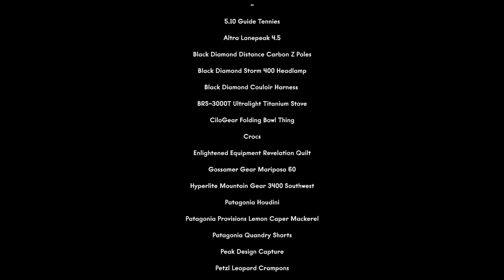Back in the Saddle || Mark Griffith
👉Hello Outdoor adventurer

You’re definitely in the right place if you’re looking for good travel entertainment and adventure videos to educate and maybe entertain.  I have Travel VLOGS, (when that happens) and am an  Outdoor enthusiast, who trail runs most days and adventures on the weekends. I share Amateur Photography, Videography ,my hiking videos, Mountain climbing, Mounting adventures and MORE. I believe you will find a lot of great videos..

I always try to get out each weekend and explore the PNW.   I try to regularly upload new videos.

If you have any ideas, please share them with me. I’ll try to do some videos based on your suggestion.

⭐⭐An adventure that Seth and I had in the summer of 2021, both of us rusty coming off of injuries and at least 5 years since we'd gotten out.  We set out to tackle Overcoat Peak in the middle of the Alpine Lakes Wilderness. Follow along to see how it all turned out.

👉👉 This channel is about all types of travel vlogs.

⏰ Video Duration: 00:20:10

This Channel DOES NOT Promote or encourage Any illegal activities, all contents provided by This Channel are meant for TRAVEL and ENTERTAINMENT only. ⚠️